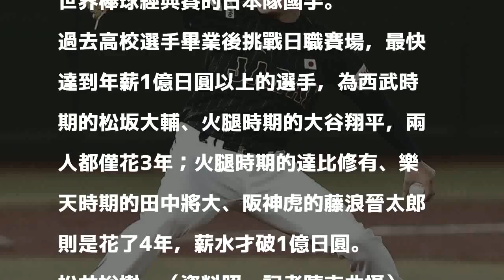日職》松井裕樹連三季30救援點 高校畢業5年薪水破億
發表評論評論如下。